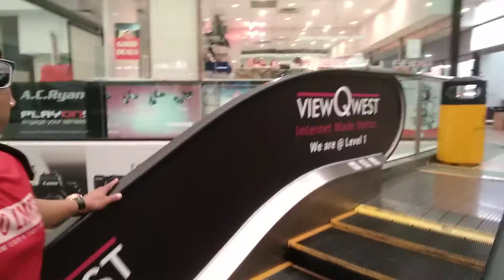Sim Lim Square Singapore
Jeet Fitness..